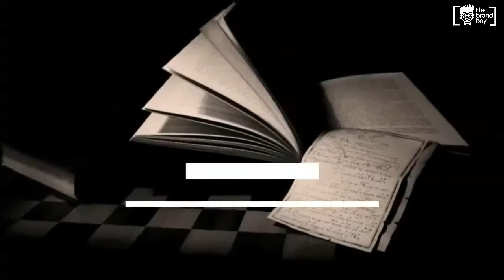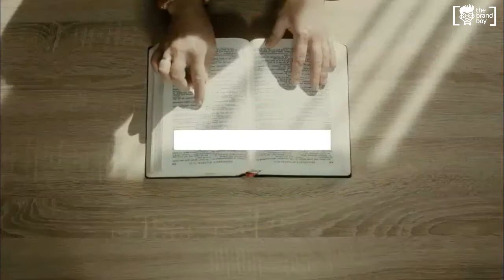Inspiring Spiritual Business Names